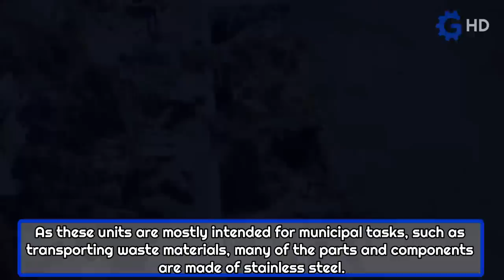THE MOST ADVANCED TRUCK AND TRAILER UNLOADING SYSTEMS YOU HAVE TO SEE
Keith Manufacturing Co.